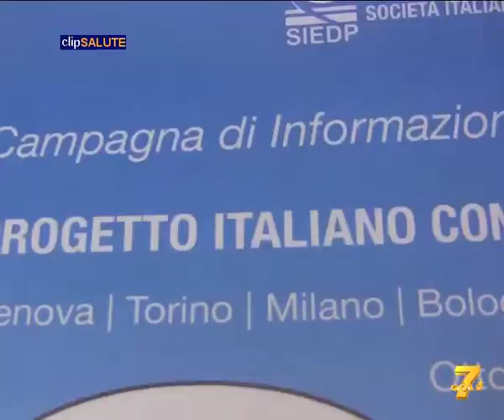UNA SERIE DI INCONTRI NELLE SCUOLE PER PROMUOVERE IL CONSUMO DI IODIO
Durante gli incontri, promossi dalla Società Italiana di Endocrinologia e Diabetologia Pediatrica, verranno fornite tutte le indicazioni aggiornate sul fabbisogno quotidiano di iodio e sui cibi che lo contengono.

Nel video intervistati:
- Mohamad Maghnie, Presidente Società Italiana di endocrinologia e Diabetologia Pediatrica
- Simona De Stefano, Dirigente chimico Ufficio V – Nutrizione Ministero della Salute
- Antonella Olivieri, Istituto Superiore di Sanità